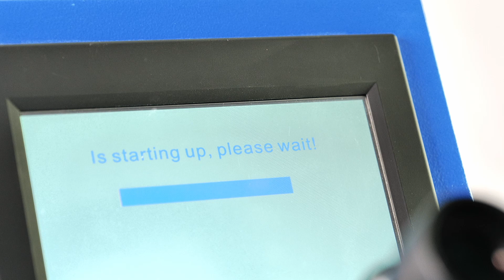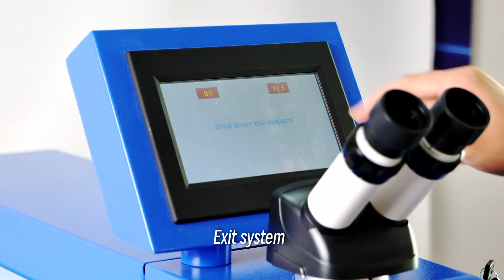How to operate the Jewelry Laser Welding Machine Jewelry Spot Welder 40J Laser Welder Jewelry 150W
Digital Control System.HD Microscope.Cooling Port can effectively Prevent the Machine from Overheating Due to Long Service Time.Blowpipe Continuous and Stable Output to Prevent Oxidation and Blackening of Products During Welding.